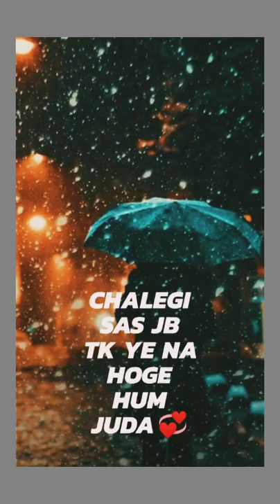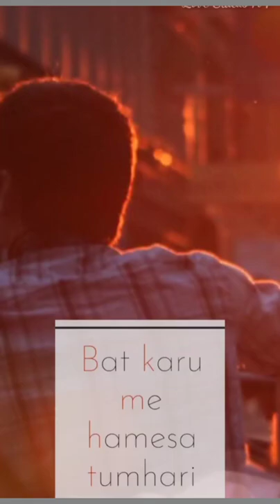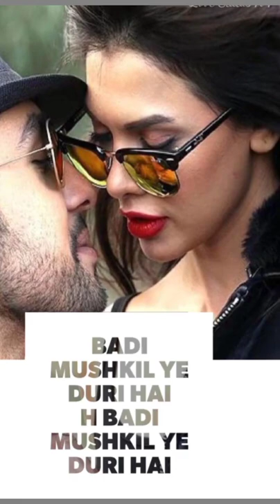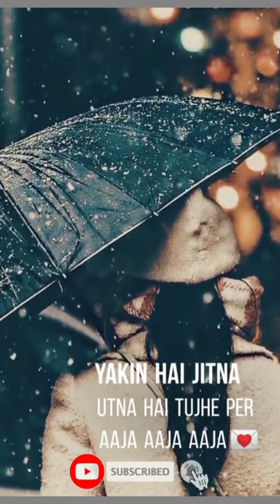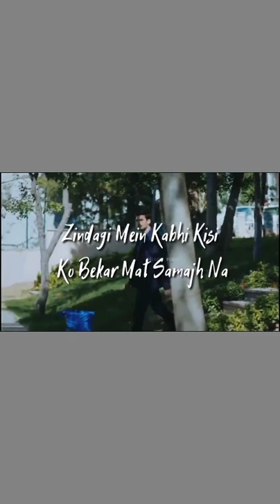Romantic 😍Love 💕 Status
And Click On Bell A Button So That You Will Never
Miss Any Videos From Us

Sad Status
Status
WhatsApp Status
Romantic Status
WhatsApp Video
Status New
Status Video
Sad WhatsApp status
Hindi Status
Love Status